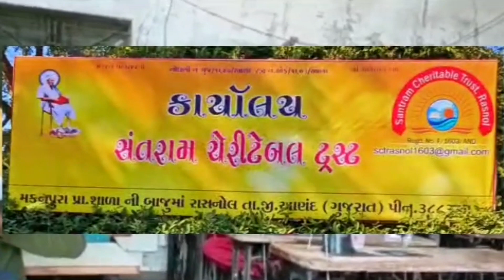ભાવનગર : શાંતિનગર ગામ પાયાની સુવિધાઓથી વંચિત